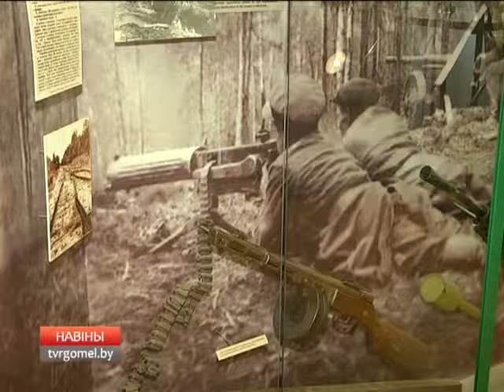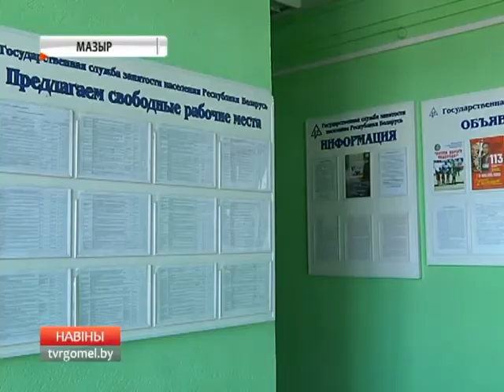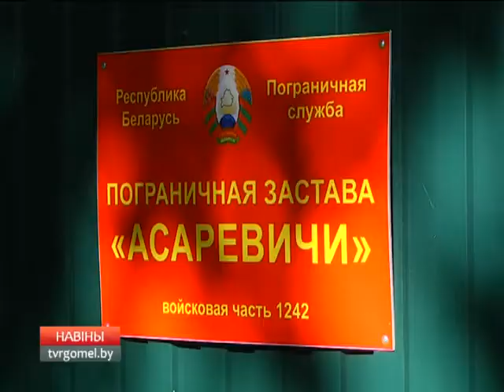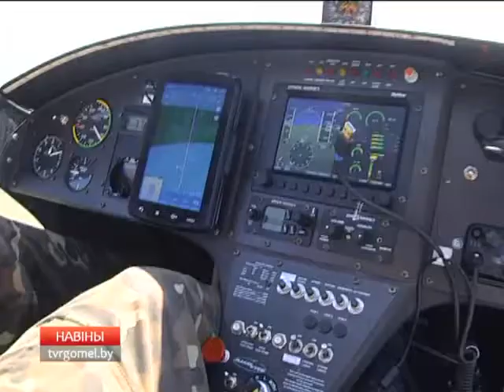21 08 2017 НОВОСТИ